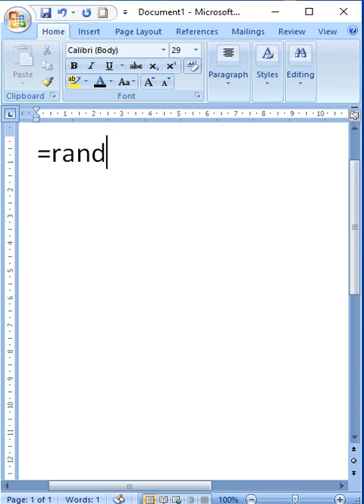How to create Page Border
Welcome to Creative Web Touch Tutorial Channel
This is Computer Tutorial Platform where we can learn easily basic computer knowledge .

Powered By : CREATIVE WEB TOUCH